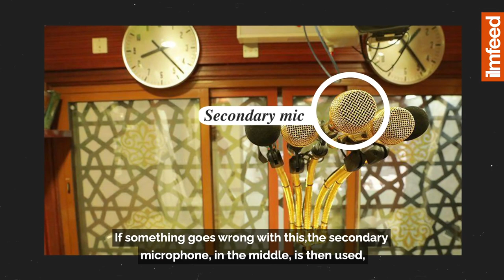Why the sound system of the al-Haram mosque in Mecca has never failed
P.s. There is going to be more documentaries on this channel insha'Allah.